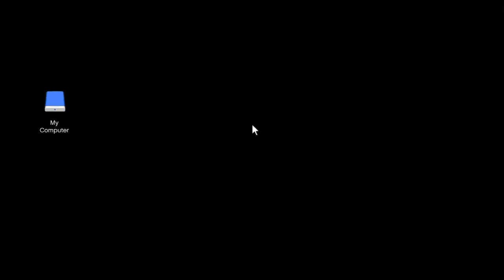Gangbanger Robbery #6 / Dewbauchee Champion PERFECT RUN - Grand Theft Auto 5 Online (The Chop Shop)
FINALLY got a Perfect Run on The Gangbanger
Robbery ! ;)